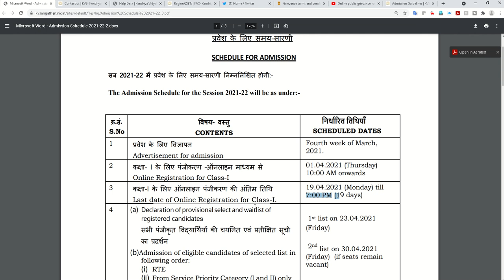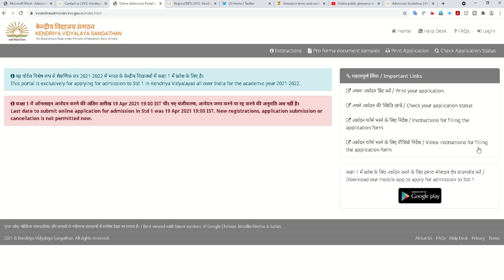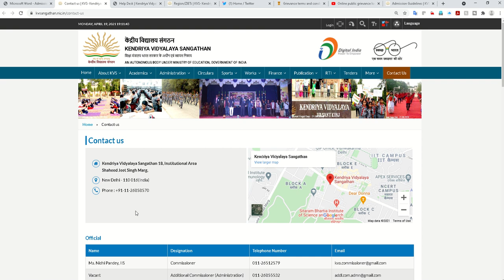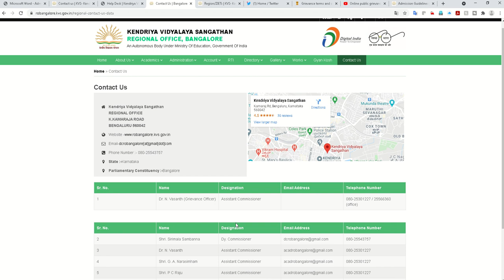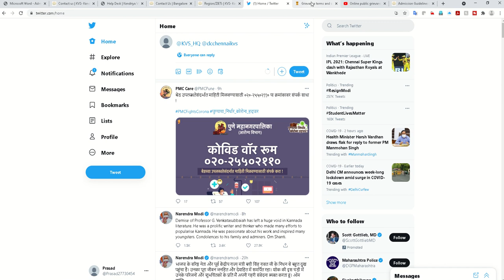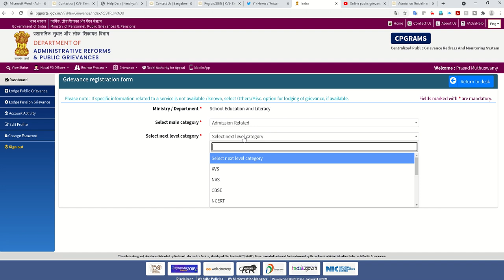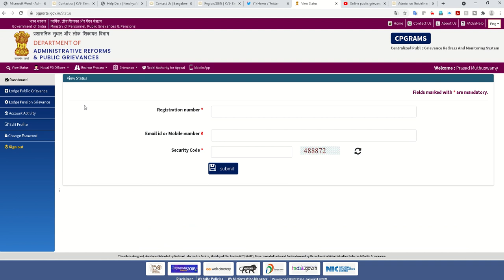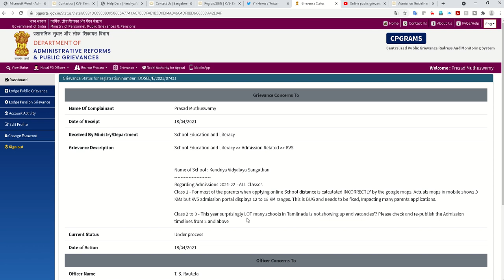Kendriya Vidyalaya Admissions 2021-22 How to contact the Management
@KVS_HQ  @,DeputyKvs, @dkdwivedi63, @dcchennaikvs
CPGRAMS Centralized Public Grievance Redress and Monitoring System